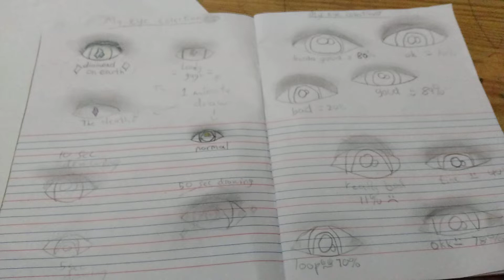rate it 1-10